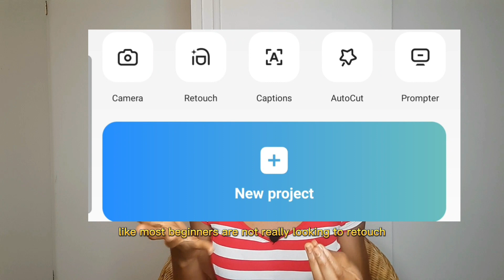Capcut Vs Inshot showdown💪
Are you an aspiring YouTuber wondering which video editing app is the perfect fit for your beginner needs? Look no further! In this exciting video, we're puttingthe free version of Caput and InShot head-to-head to see which one reigns supreme for newbie content creators .Join us as we take you through a comprehensive comparison of these two popular free video editing apps, analyzing their strengths, weaknesses, and user-friendliness. Whether you're into vlogging, gaming, or creating engaging tutorials, this video will help you make the right choice#capcut#inshotediting#freeeditingapp#freesoftware#budgetfriendly#beginnerinfluencer#beginnercontentcreator ContentCreation#VideoEditingSoftware#VideoEditingApps#BeginnerYouTubers
Time stamps
00:00 Intro
00:17 Comparism criteria for InShot and Caput
00:35 Similarities between inshot and capcut
00:54 User friendliness comparison of inshot and capcut
01:45 Quality comparism of inshot vs capcut editing features.
03:40 Watermark free editing apps for beginners
04:17 Export speed of inshot and caput
04:46 Which video editing app is the best for beginners
04:57 Video  Editing software Recommendation beginner content creators
06:04 Outro